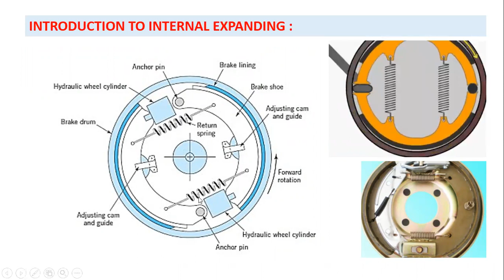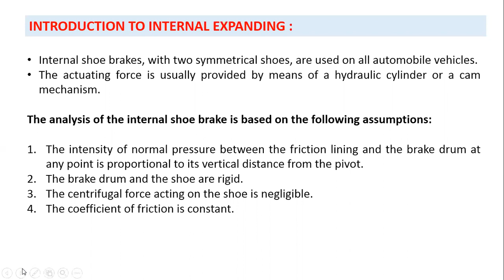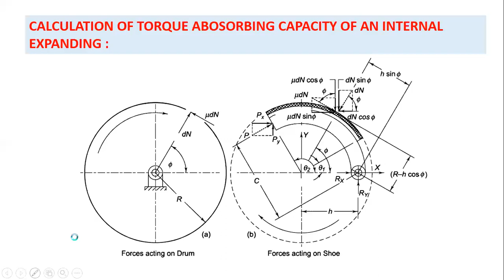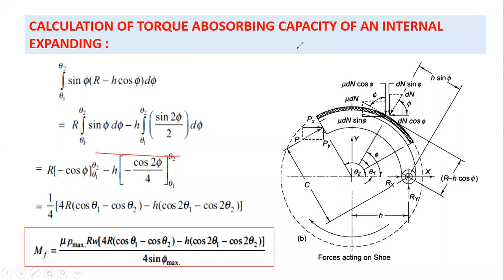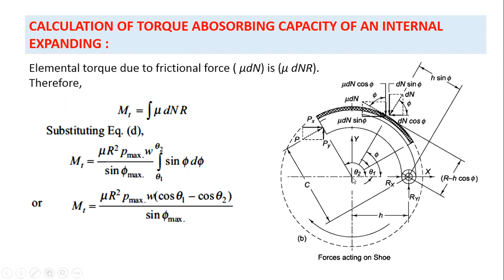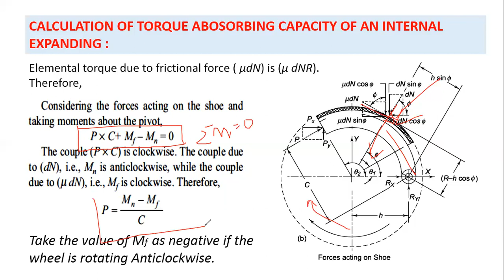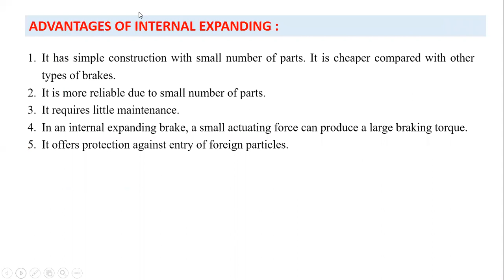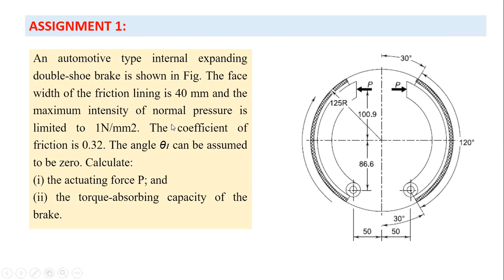FORCE ANALYSIS OF INTERNAL EXPANDING BRAKES MECHANISM _ME603_MACHINE DESIGN_MAKAUT Syllabus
The course is designed as per MAKAUT syllabus for subject code ME 603. Also as this online classes are new to me I can use your valuable feedback to improve my skills.